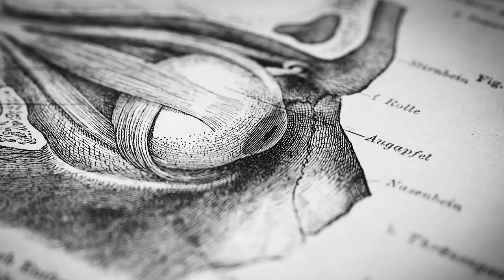Dr. Charles Zuker: The Biology of Taste Perception & Sugar Craving | Huberman Lab Podcast #81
My guest this episode is Dr. Charles Zuker, PhD, Professor of Biochemistry, Molecular Biophysics and Neuroscience at Columbia University and an Investigator with the Howard Hughes Medical Institute. Dr. Zuker is the world’s leading expert in the biology of taste, thirst and craving. His laboratory explores the mechanisms of taste perception, focusing on how our conscious and unconscious processing of specific foods and nutrients guide our actions and behaviors. We discuss the neural circuits of taste,  the “gut-brain axis,” the basis of food cravings and the key difference between wanting (craving) and liking (perceiving) sugar. We also explore how taste perception relates to specific food satiety, thirst, to our emotions, and expectation. We also consider how sugar containing and highly-processed foods can hijack the natural balance of the taste and digestive systems. Dr. Zuker provides a true masterclass in the biology of taste and perception that ought to be of interest to anyone curious about how the brain works, our motivated behaviors and the neural, chemical perceptual aspects of the mind.

Dr. Charles Zuker

Timestamps
00:00:00 Dr. Charles Zuker & Taste Perception
00:03:05 Momentous Supplements
00:04:35 Thesis, ROKA, Helix Sleep
00:08:35 Sensory Detection vs. Sensory Perception
00:11:48 Individual Variations within Perception, Color
00:16:20 Perceptions & Behaviors
00:20:19 The 5 Taste Modalities
00:26:18 Aversive Taste, Bitter Taste
00:28:00 Survival-Based & Evolutionary Reasons for Taste Modalities, Taste vs. Flavor
00:30:14 Additional Taste Modalities: Fat & Metallic Perception
00:34:02 Tongue “Taste Map,” Taste Buds & Taste Receptors
00:39:34 Burning Your Tongue & Perception
00:42:54 The “Meaning” of Taste Stimuli, Sweet vs. Bitter, Valence
00:51:55 Positive vs. Negative Neuronal Activation & Behavior
00:56:16 Acquired Tastes, Conditioned Taste Aversion
01:01:44 Olfaction (Smell) vs. Taste, Changing Tastes over One’s Lifetime
01:09:14 Integration of Odor & Taste, Influence on Behavior & Emotion
01:17:26 Sensitization to Taste, Internal State Modulation, Salt
01:24:05 Taste & Saliva: The Absence of Taste
01:28:10 Sugar & Reward Pleasure Centers; Gut-Brain Axis, Anticipatory Response
01:36:23 Vagus Nerve
01:43:09 Insatiable Sugar Appetite, Liking vs. Wanting, Gut-Brain Axis
01:52:03 Tool: Sugar vs. Artificial Sweeteners, Curbing Appetite
01:54:06 Cravings & Gut-Brain Axis
01:57:30 Nutrition, Gut-Brain Axis & Changes in Behavior
02:01:53 Fast vs. Slow Signaling & Reinforcement, Highly Processed Foods
02:10:38 Favorite Foods: Enjoyment, Sensation & Context
02:15:58 Zero-Cost Support, YouTube Feedback, Spotify & Apple Reviews, Sponsors, Momentous Supplements, Instagram, Twitter, Neural Network Newsletter